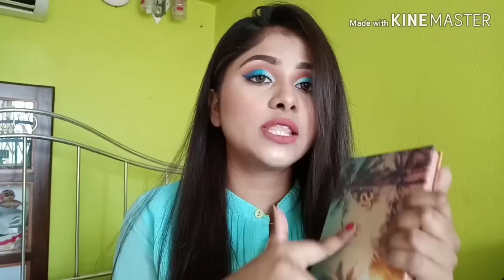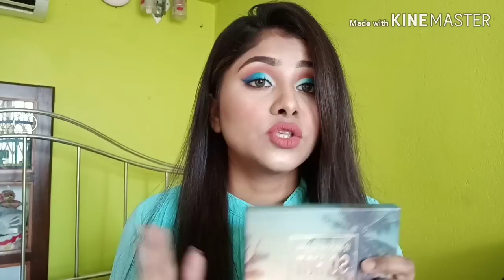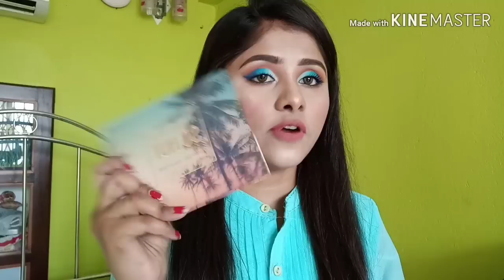Focallure so hot pallete honest review # worth money???